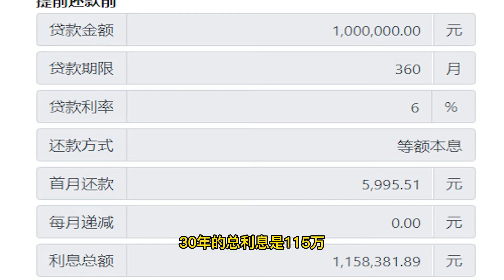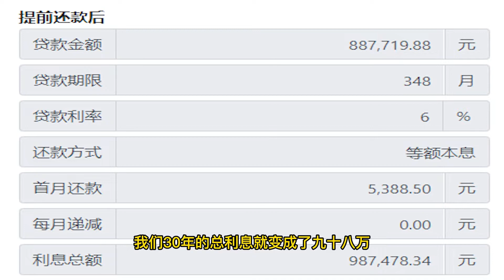有钱需要提前还贷款吗？有些人可能很傻很天真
解读房产政策，科普房产知识